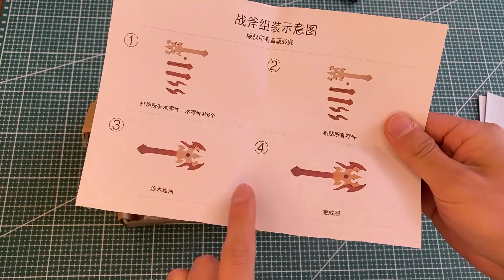Battle Axe Wooden Model Assembling Tutorial